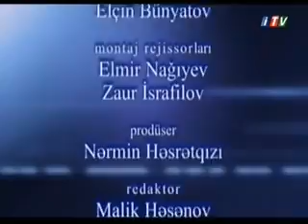DQİDK-nın sədr müavini Gündüz İsmayılov İTV-nin "Aktual mövzu" verilişinin qonağı olub.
İTV. "Aktual" verilişi Aktual mövzu:2017-ci il İslam Həmrəyliyi ili elan olundu. 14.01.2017